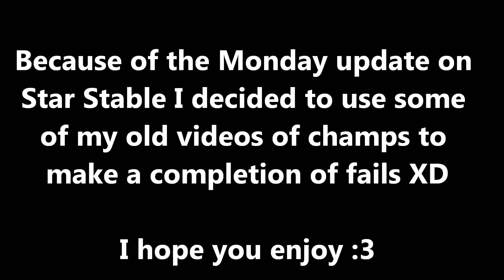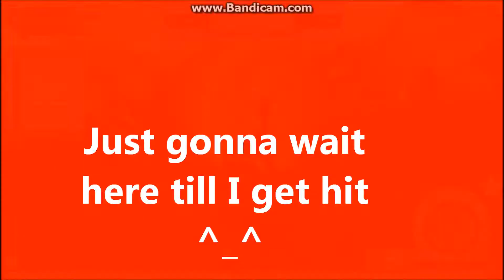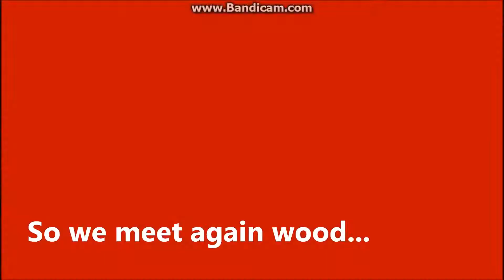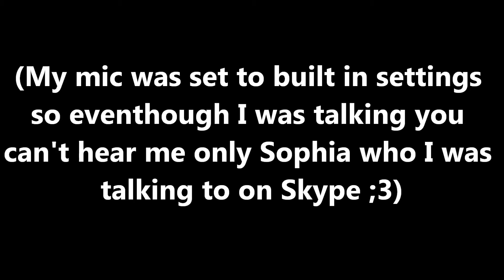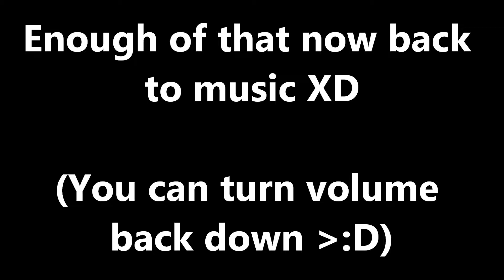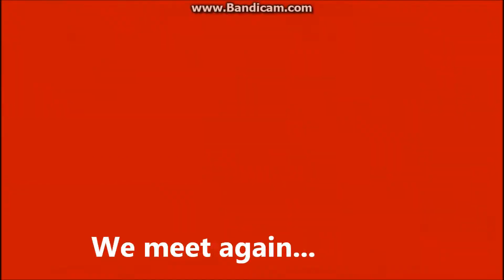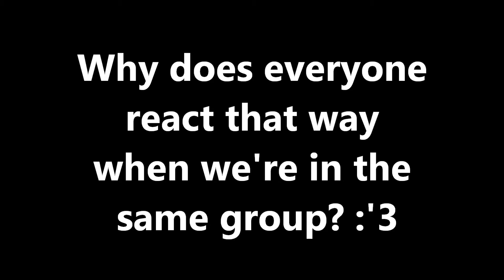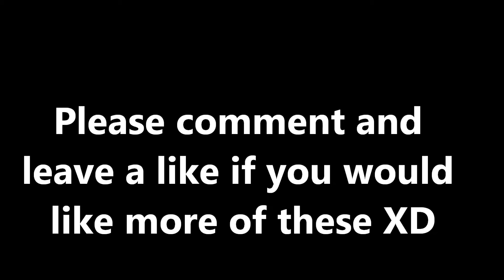Champs Fails #1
Just a few of my amazing champs fail :'3